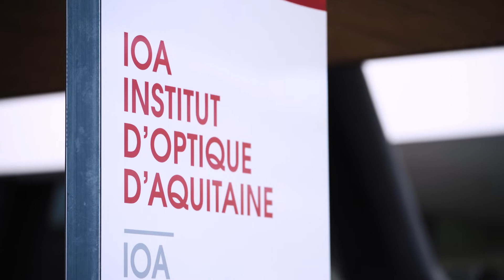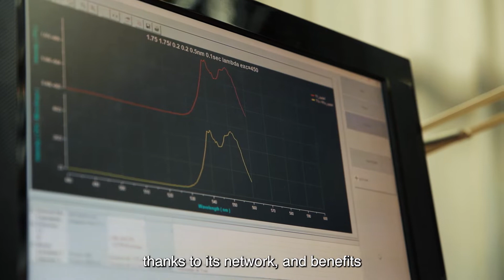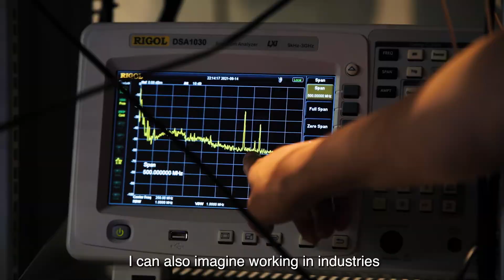Light Sciences and Technologies Graduate Program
The Light Sciences and Technologies Graduate Program of the University of Bordeaux provides an interdisciplinary, innovative and international training program from Master to Doctorate.
Students benefit from an immersive and hands-on training in research laboratories and state of the art research facilities.
After the Master, students can continue with a PhD for a research career.
The three year program focuses on knowledge and innovation in light sciences and technologies, providing a multidisciplinary environment for first-class PhD research.

Key research domains :

Lasers & photonics
Extreme regimes of light
Biophotonics and imaging
Materials for photonics
Quantum sciences and quantum technologies
Condensed matter
Nanosciences
Optoelectronics
Photochemistry
Molecular photonics